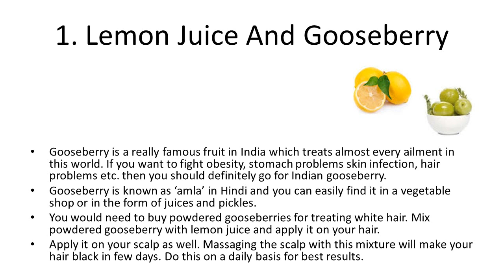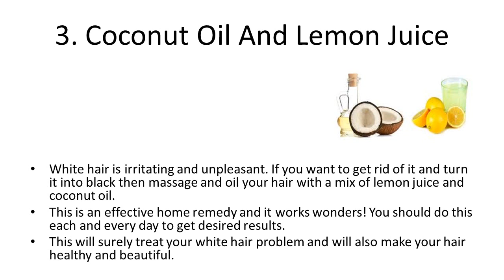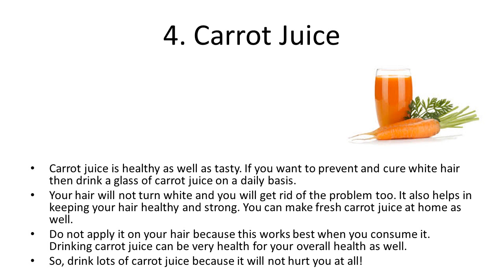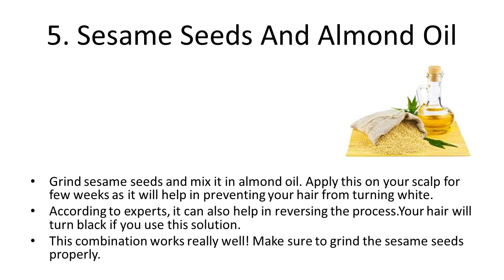5 Best Home Remedies For White Hair | How to Stop White Hair | Homemade Remedies for White Hair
5 Best Home Remedies For White Hair | How to Stop White Hair | Homemade Remedies for White Hair